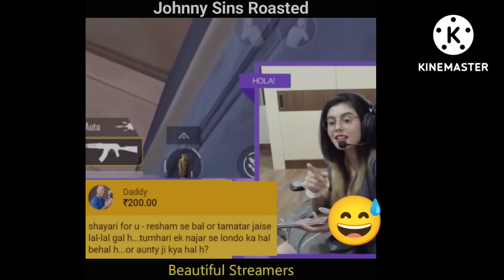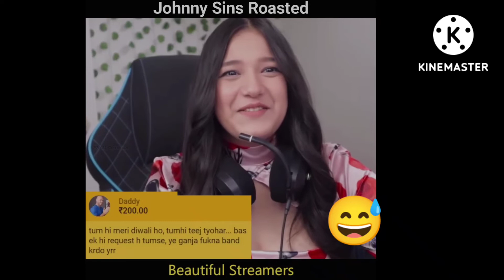girl streamers roast /girl streamers youtube /girl streamers who forgot that they were live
in this video girl streamers channel and girl streamers vs guy streamers in girl bgmi player